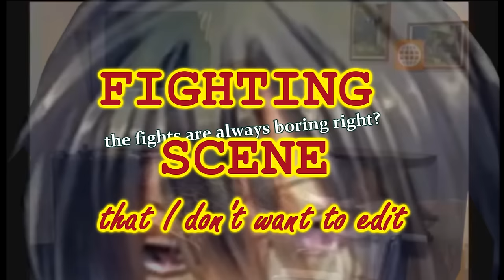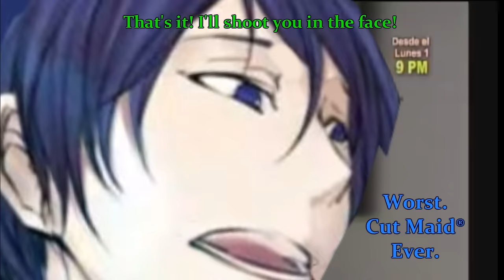Maldita Michelle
HAAI!
I'm glad I was able to finish this for April's Fools
The original video is from the super meme Maldita Lisiada (=damn crippled)
So yeah
BAAI!